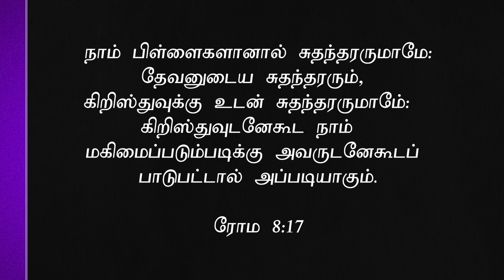" நீங்கள் ராஜ குடும்பத்தினர் (பிள்ளைகளின் சுதந்திர வீதம்)" (HD) July 9th 21 msg by Bro.D.J (DD2350)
Bank Account Details:
Bank Name              :  HDFC
A/C Name                :  HOLI FOUNDATION
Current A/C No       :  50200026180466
IFS Code                  :  HDFC0002409
Branch                     :  BYE PASS ROAD
                                      MADURAI

Bank Account Details:
Bank Name              : STATE BANK OF INDIA
A/C Name                : BALU JUSTIN RAJ
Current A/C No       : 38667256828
IFS Code                  : SBIN0013158
Branch                     :  VILANGUDI
                                      MADURAI